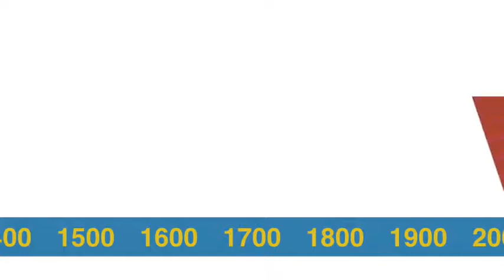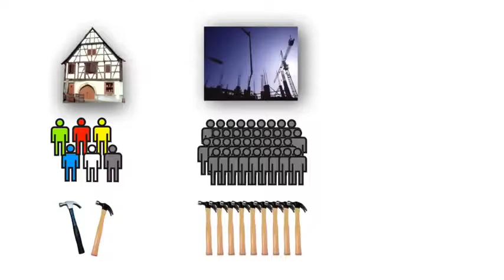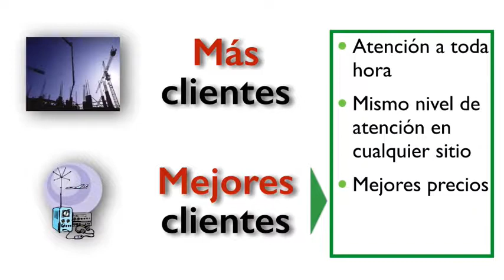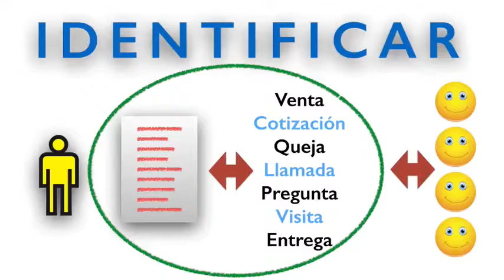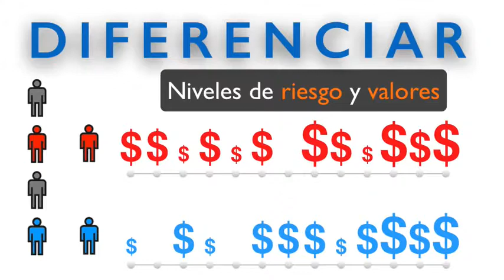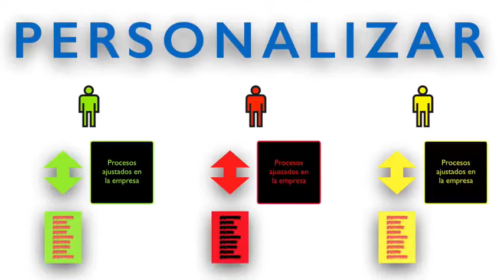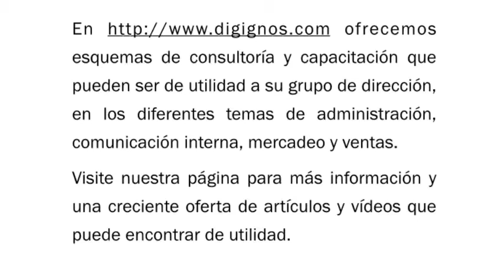Mercadeo Uno a Uno - Explicación detallada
Explicación e interpretación de todas las ideas que rodean el concepto del mercadeo 1 a 1.

Créditos :
Pablo Andrés Sandoval.